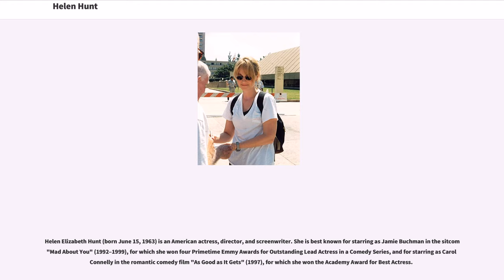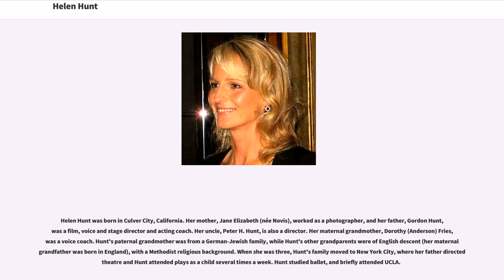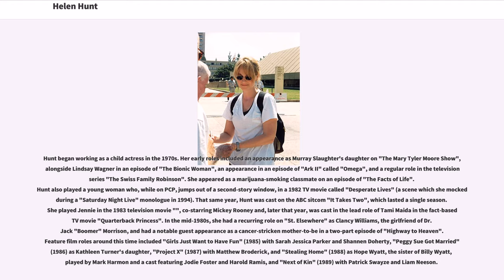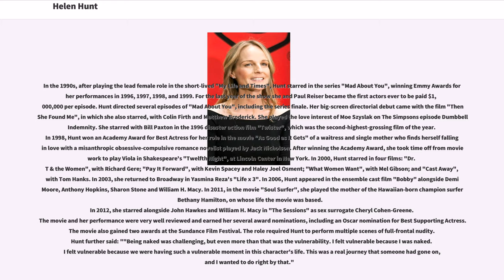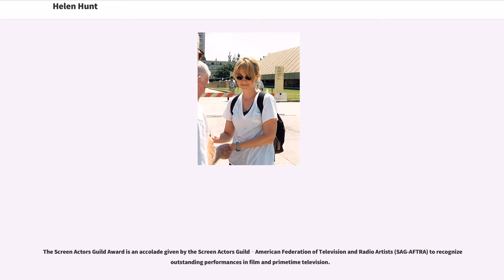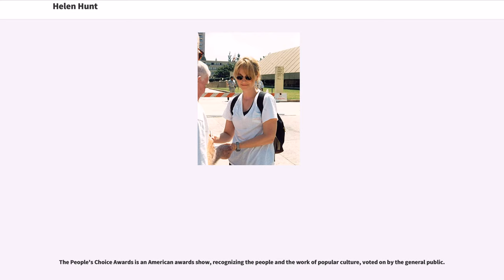Helen Hunt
20th-century_American_actresses
21st-century_American_actresses

Helen Elizabeth Hunt (born June 15, 1963) is an American actress, director, and screenwriter. She is best known for starring as Jamie Buchman in the sitcom "Mad About You" (1992–1999), for which she won four Primetime Emmy Awards for Outstanding Lead Actress in a Comedy Series, and for starring as Carol Connelly in the romantic comedy film "As Good as It Gets" (1997), for which she won the Academy Award for Best Actress.

Hunt's other notable films include "Twister" (1996), "Cast Away" (2000), "What Women Want" (2000), "Pay It Forward" (2000), and "The Sessions" (2012). Hunt's performance in "The Sessions" garnered her an Academy Award nomination for Best Supporting Actress. She made her directorial debut with the comedy-drama film "Then She Found Me" (2007). Hunt has also won four Golden Globe Awards and two Screen Actors Guild Awards.

Helen Hunt was born in Culver City, California. Her mother, Jane Elizabeth (née Novis), worked as a photographer, and her father, Gordon Hunt, was a film, voice and stage director and acting coach. Her uncle, Peter H. Hunt, is also a director. Her maternal grandmother, Dorothy (Anderson) Fries, was a voice coach. Hunt's paternal grandmother was from a German-Jewish family, while Hunt's other grandparents were of English descent (her maternal grandfather was born in England), with a Methodist religious background. When she was three, Hunt's family moved to New York City, where her father directed theatre and Hunt attended plays as a child several times a week. Hunt studied ballet, and briefly attended UCLA.

Hunt began working as a child actress in the 1970s. Her early roles included a...